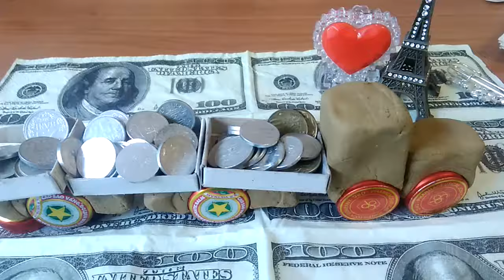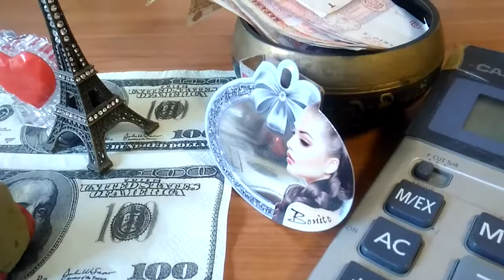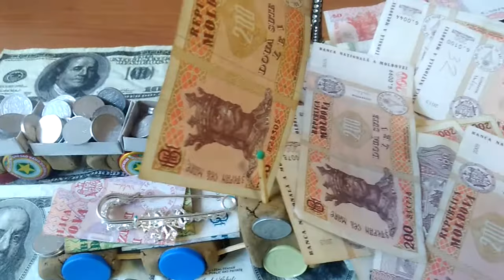Пусть Деньги придут к вам в дом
Существуют различные способы, как иметь пассивный доход:
Партнерские программы
Стать партнером компании или стать партнером инфобизнесмена, который создает продукты и продаёт их в сети, это один из самых простых способов получения пассивного дохода. Вы создаете сайт или блог, который вы будете использовать для продажи продуктов по партнерским ссылкам.
Продукция или инфопродукты поставляются из главной компании или от авторов курса, которые также продают и выплачивают вам проценты с ваших продаж. Некоторые компании предлагают просто огромные проценты и, если вы будете продавать хотя бы несколько товаров, вы будете иметь неплохой доход.
Создание программных продуктов
Существует также большой шанс на создание пассивного дохода путем создания программных продуктов. Люди всегда ищут программное обеспечение, которое облегчит их работу. Создавая такую программу сделайте ее платной и разместите в сети платные ссылки. Главное, чтобы эта программа была действительно интересной и отлично выполняла свои функции. Отличная идея в сочетании с правильной маркетинговой компанией и продвижением поможет вам зарабатывать деньги на жизнь с одной только идеей.
Если вы заинтересованы в создании программного обеспечения, которое создает еще более прибыльный продукт, делайте ее доступной на компакт-дисках, это позволит увеличить продажи еще больше, особенно если это учебный курс. Преподавание курсов имеет большой спрос в интернете.
Создание игр, приложений
Все более и более популярны смартфоны, планшеты, а значит и приложения для них. Если вы сумеете создать интересную игрушку или полезное приложение, которое оценят пользователи, то на этом вы можете заработать очень приличные деньги. Стоит даже потратиться на обучение, как создавать такие приложения, а дальше загружать их в App Store и Google Play и ждать взрыва и дохода, конечно.
Недвижимость
Недвижимость также является дорогой, которая приведет к созданию пассивного дохода. Тем не менее, данный путь к финансовой свободе потребует больших финансовых вложений в начале. Однако людям всегда нужно где-то жить. Покупка недвижимости и сдача ее в аренду гарантирует Вам доход. Первоначальные инвестиции будут окупаться в течение разумного периода времени.
Если все пойдет хорошо, вы можете использовать ваши деньги с аренды имущества, чтобы приобрести еще и еще. Если вы все сделали правильно, вы можете вообще нигде не работать и жить только благодаря сдачи в аренду вашего имущества.
Основная идея создания пассивного дохода, подстраховка на случай безработицы. Если у вас нет денег, чтобы приобрести недвижимость или заняться торговлей, не забывайте про множество бесплатных способов заработать дополнительные деньги, чтобы создать пассивный доход.
Будем благодарны, если поделитесь статьей:
В создании видео использована музыка из фонотеки видео редактора ютуба Lonely Troutman II  5:30 William Rosati Танцевальная и электроннная